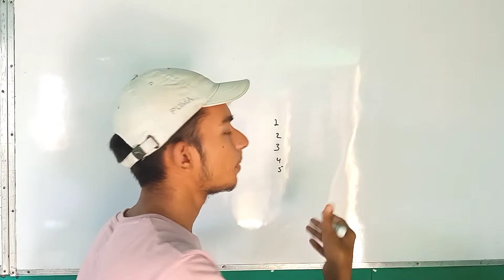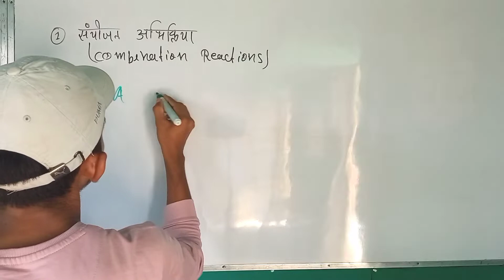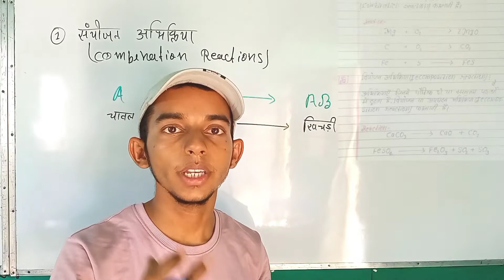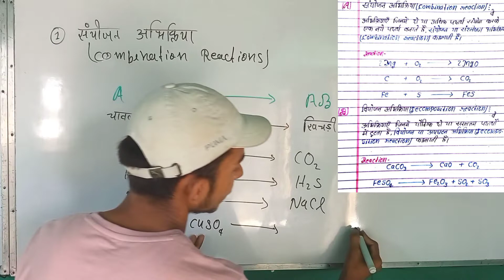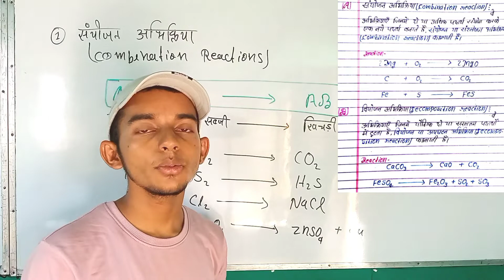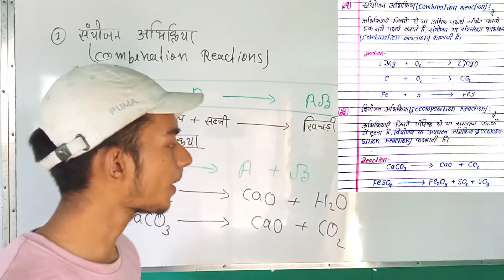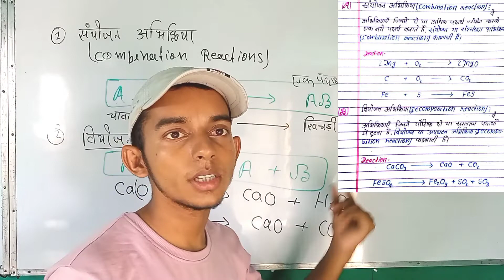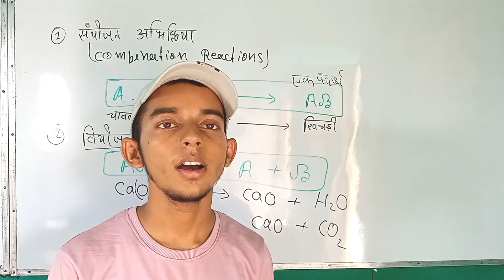Chemistry Class 10th chapter 01 sanyojan aur viyojan abhikriya_ combination _Part 01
sanyojan aur viyojan abhikriya class 10th_ combination and decomposition reactions_Part 01

santulit aur asantulit rasayanik samikaran gyat karna class 10th part_02 balanced and unbalanced

chemistry class 10th chapter 1 chemical reaction and equation in hindi part_01 Bihar Board Patna रासायनिक अभिक्रियाएं एवं समीकरण का part 01 देखने के लिए क्लिक कीजिए –

Ions and atoms difference ionic compounds and covalent compounds|| Basic Chemistry part_07

Electronic Configuration (Sub-shell s,p,d,f)_Basic Chemistry_Part 03 || For class 9th,10th,11th &12th

Basic Chemistry का part 02 देखने के लिए click कीजिए –

Basic Chemistry का part 03 देखने के लिए click कीजिए –

Basic Chemistry का part 04 देखने के लिए click कीजिए –

Basic Chemistry का part 06 देखने के लिए click कीजिए –

हमारे और वीडियो देखने के लिए नीचे के लिए कीजिए –

Consecrater :-  Radhey Bhai
Channel :- Related to education with your language.
Address :- Krishnawara, Patepur Vaishali (Bihar)

🌻 About Radhey Bhai GS Research Centre :-
Best Study Centre for Bihar School Examination Board ( BSEB) Patna , Uttar Pradesh Board, Jharkhand Board, Madhye Pradesh Board, Rajasthan Board, CBSE Board, ICSE Board, for class 10th & 12th.

So, thanks for visit my description box.